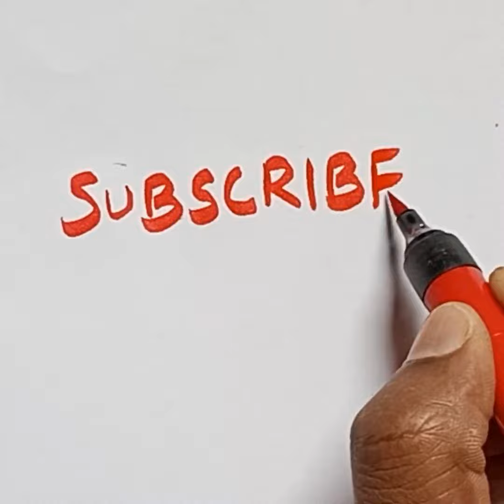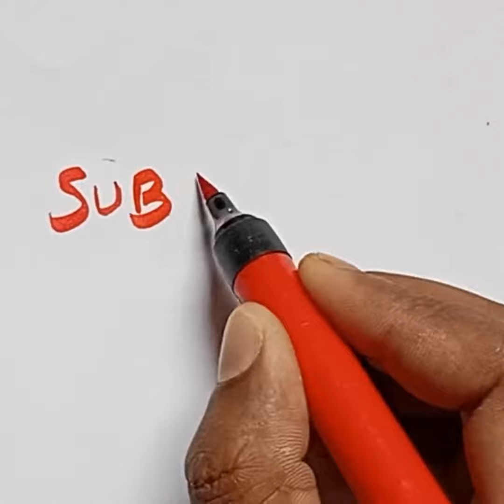How to draw easily : Honeybee and Elephant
This video is for everyone who wishes to learn drawing and coloring.